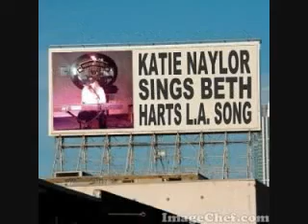Katie Naylor Sings Beth Harts L.A Song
This video was Recorded live @ K J'S Bar & Grill